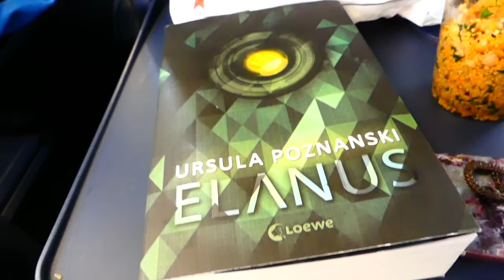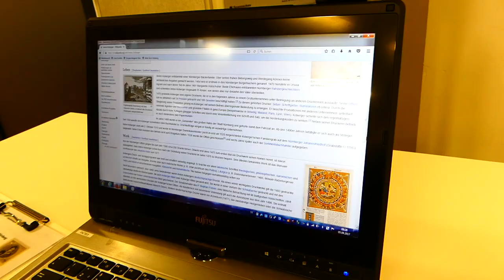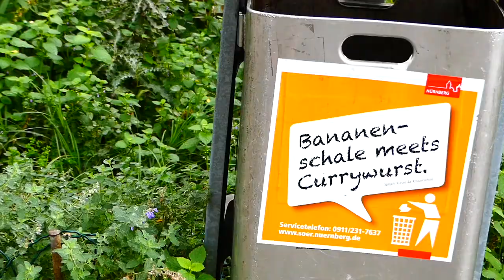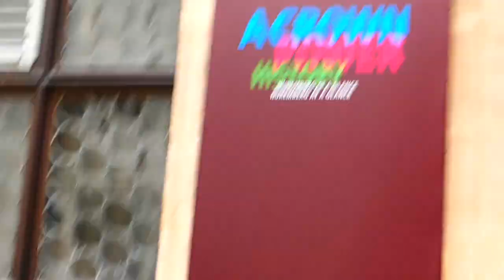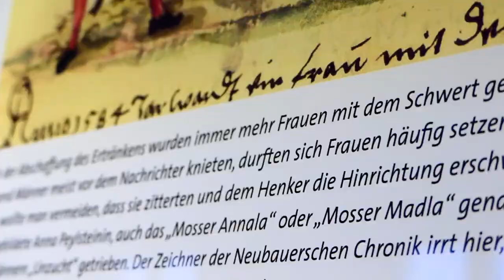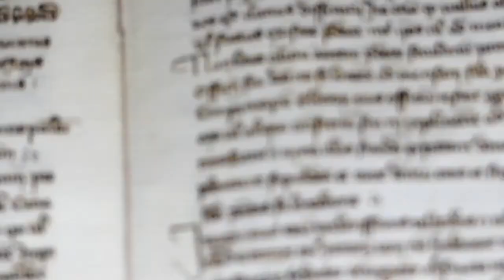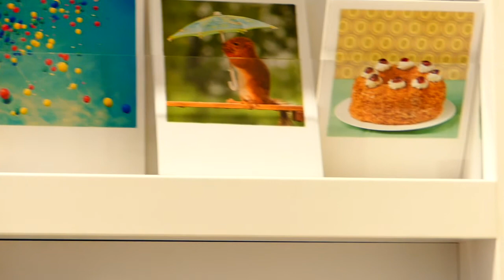NÜRNBERG VLOG - Sightseeing und Dummheiten || Museen sind doof?...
Wir waren Anfang September von unserem Wahlpflicht- bzw. Seminarfach aus auf Kursfahrt in Nürnberg. Obwohl wir anfangs skeptisch waren, war die Reise total witzig! Hier seht ihr einige Eindrücke: Die Verteidigungsanlage unter der Erde, einige Museen, sowie Aufnahmen von Recherche und Freizeit.